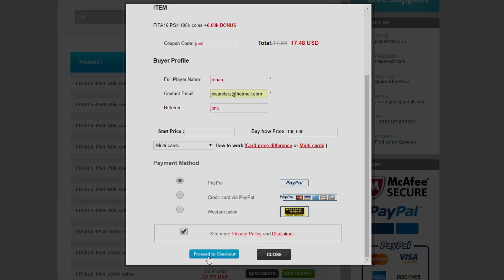BEAN BOOZLED CHALLENGE w/ Zunolicious & OliverSipos (STREAM HIGHLIGHTS)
Självklart uppskattar man alltid om du trycker på gilla knappen! :)